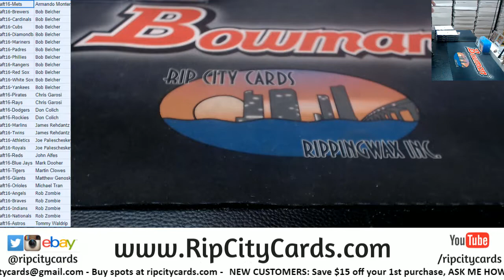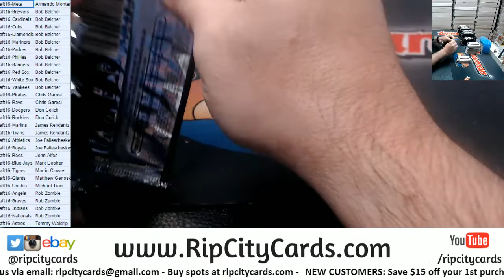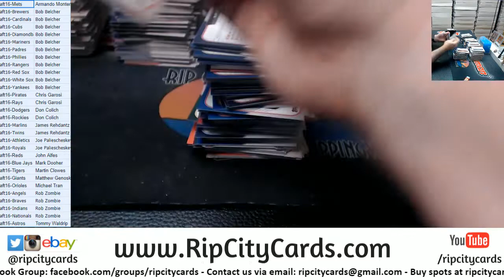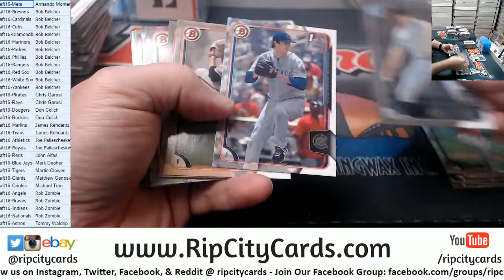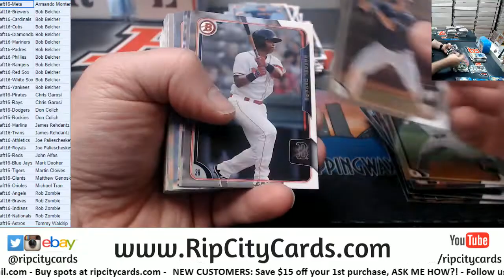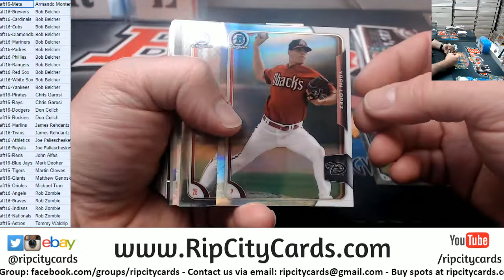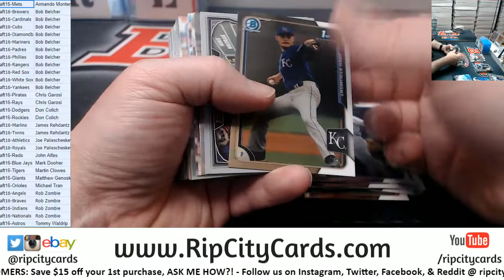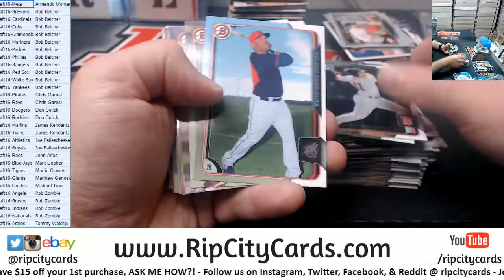2015 Bwoman Draft 6 Box #16 RCC